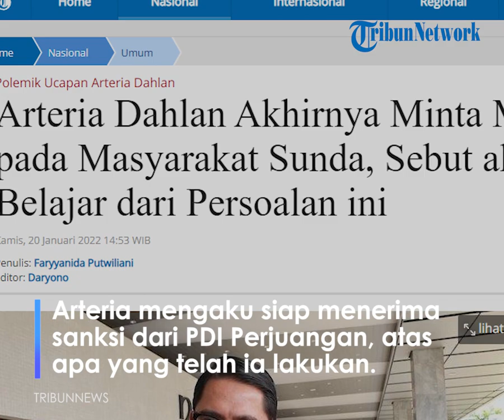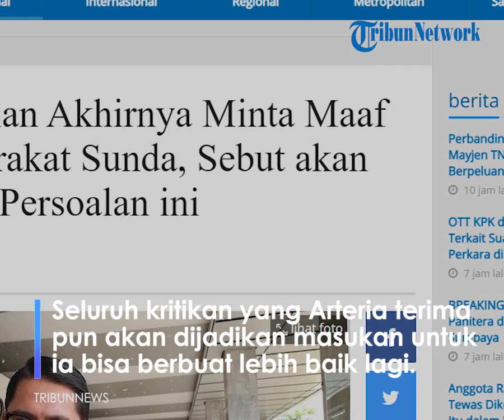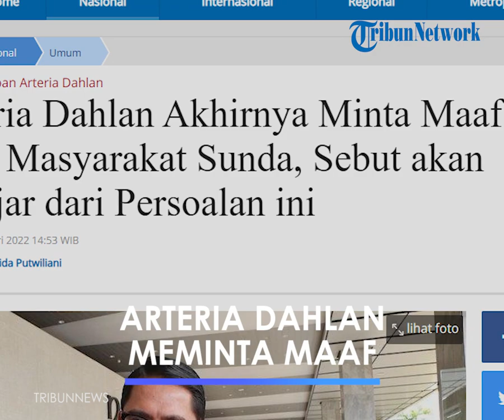Sempat Menolak, Arteria Dahlan Akhirnya Meminta Maaf kepada Masyarakat Sunda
TRIBUN-VIDEO.COM - Anggota Komisi III DPR RI, Arteria Dahlan akhirnya menyampaikan permohonan maaf atas pernyataannya soal Bahasa Sunda yang menuai banyak polemik.

Permohonan maaf tersebut disampaikan Arteria setelah ia memberikan klarifikasi pada DPP PDI Perjuangan, Kamis (20/1/2022).

"Saya dengan sungguh-sungguh menyatakan permohonan maaf kepada masyarakat Jawa Barat, khususnya masyarakat Sunda atas pernyataan saya beberapa waktu lalu,” kata Arteria dilansir Kompas.com, Kamis (20/1/2022).

Bahkan Arteria mengaku siap menerima sanksi dari PDI Perjuangan, atas apa yang telah ia lakukan.

Arteria mengungkapkan bahwa ia akan belajar dari adanya persoalan ini.

Seluruh kritikan yang Arteria terima pun akan dijadikan sebagai masukan untuk ia bisa berbuat lebih baik lagi.

"Saya belajar dari persoalan ini, dan terima kasih atas seluruh kritik yang diberikan ke saya, pastinya akan menjadi masukan bagi saya untuk berbuat lebih baik lagi,” ungkap Arteria.

Tak hanya itu, Arteria juga berjanji akan lebih efektif dalam berkomunikasi.

Serta akan lebih fokus dalam memperjuangkan keadilan bagi masyarakat.

"Saya akan lebih bekerja secara silent tetapi mencapai sasaran penegakan hukum. Sekali lagi terima kasih atas semua kritik dan masukan yang diberikan kepada saya," ujarnya.

Artikel ini telah tayang di Tribunnews.com dengan judul Arteria Dahlan Akhirnya Minta Maaf pada Masyarakat Sunda, Sebut akan Belajar dari Persoalan ini,
Editor: Daryono